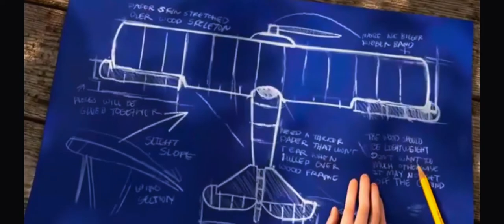New Animation Movie 2022, Sort Animation Movies, English Kids movies, Comedy Movies, Cartoon_HD